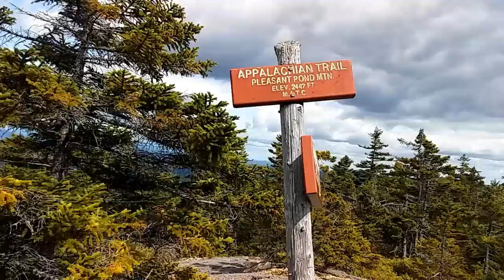Kite flying in Maine